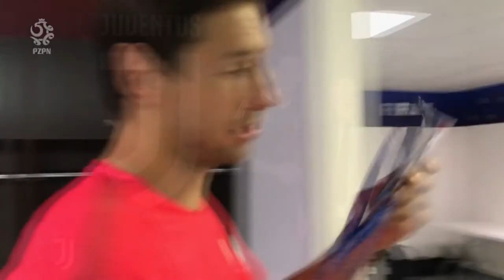Boniek po odpadnięciu Polski MOCNE SŁOWA!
Zbigniew Boniek mocno wkurzony komentuje udział reprezentacji polski na mundialu w Rosji.
FILM MA CHARAKTER TYLKO I WYŁĄCZNIE HUMORYSTYCZNY!
NIE MA NA CELU OBRAŻENIA KOGOKOLWIEK!